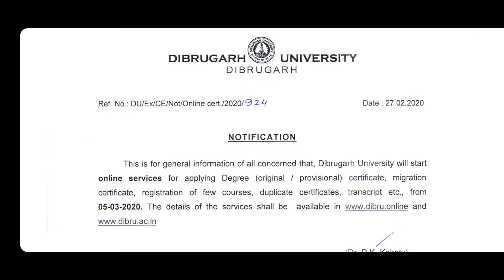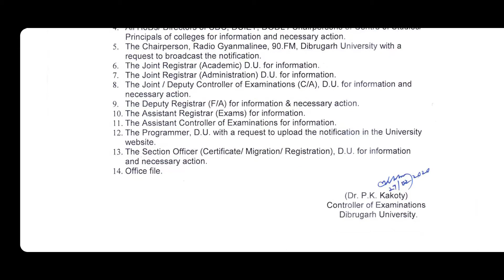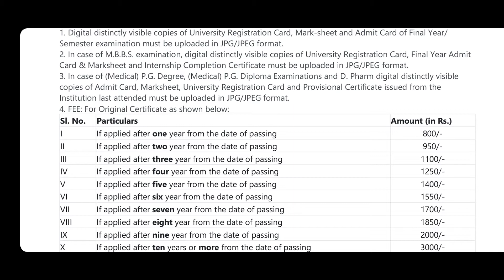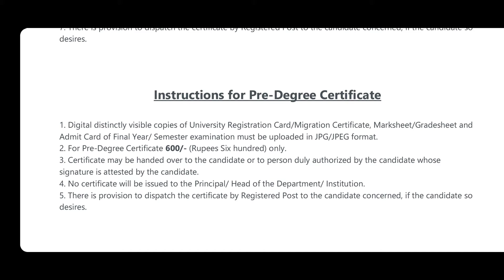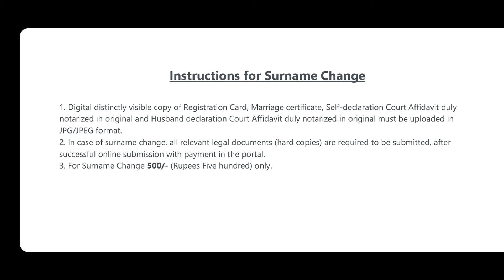Dibrugarh University notification.